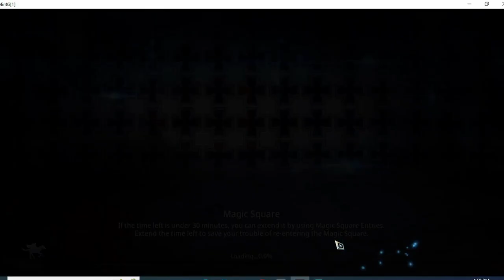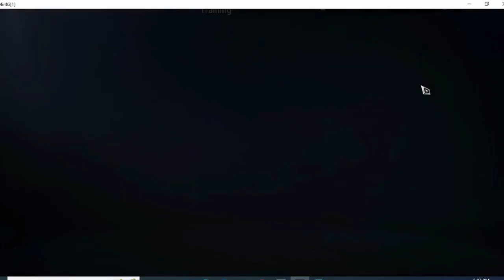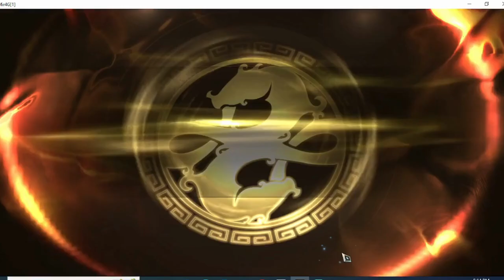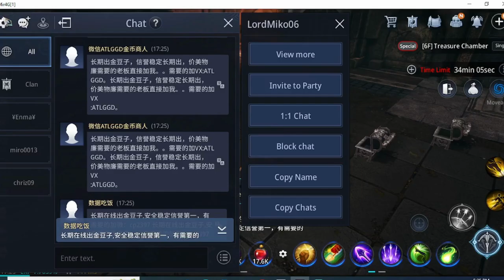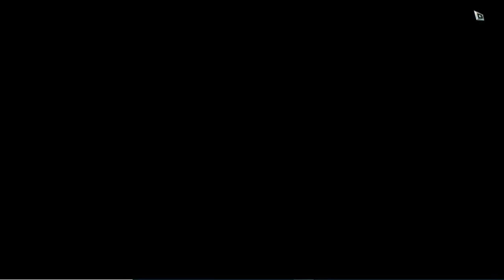How to play Mir4 / MirM game? / Naglaro ako ulit ng Mir4 / Sulit ang Magic Square Tickets / Arbalist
Sobrang tagal na po nung nagstop ako maglaro ng Mir4. Kaya napag iiwanan na ako. Hahahha! Malalakas na yung mga dating kalaro ko.